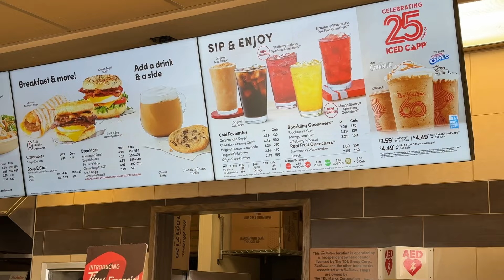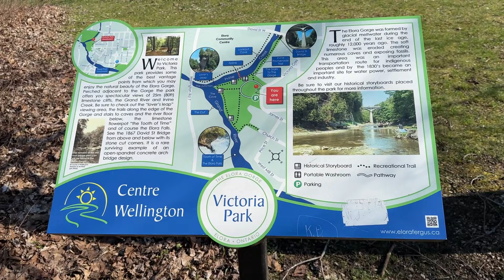Best Tourist Spot In Canada? European Vibe in Canada, Short Trip 2 Ellora, Weekend Road trip Toronto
It was just another weekend but a call from friend turned this weekend special. Watch this video as I explore this scenic and beautiful small town.

It's just 100km ride from Toronto which hardly took 1 hour for us to reach.